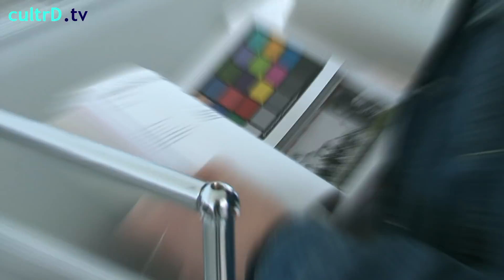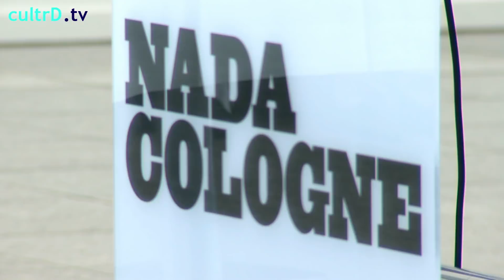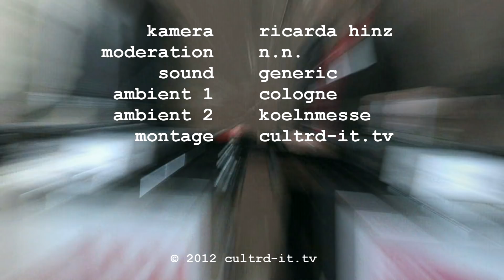5193.CultrD.tv Art Cologne NADA Cologne Daniel Hug James Fuentes Klaus Gerrit Friese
Zur Pressekonferenz und zur Eröffnung der Art Cologne bzw. NADA Cologne stellten Daniel Hug (Direktor der Art Cologne), James Fuentes (NADA) und Klaus Gerrit Friese (BVDG) das diesjährige Programm vor.

Deutschland größte internationale Kunstmesse ART COLOGNE mit New Yorker Flair
Was ist Kunst und wenn ja, wie teuer? - mag sich der Besucher von Deutschlands größter internationaler Kunstmesse ART COLOGNE fragen. Bis Sonntag sind in Köln außergewöhnliche Skulpturen und Gemälde zu sehen. Erstmals kooperiert die Kunstmesse mit dem US-Galerienverband New Art Dealers Alliance (NADA).

Art Cologne lockt mit Lust auf Banane
Auf der Art Cologne präsentieren vom 18. bis zum 22. April rund 200 Galerien aus 26 Ländern etwa 2000 Werke der Klassischen Moderne, Nachkriegskunst und zeitgenössischen Kunst.

Sieg dank reicher Nachbarn
Weniger Hallen, mehr Licht: Die Art Cologne hat sich gegen die Konkurrenz aus der Hauptstadt durchgesetzt und ist wieder zur wichtigsten Kunstmesse Deutschlands geworden. Ein Verdienst des neuen Messechefs Daniel Hug.

Nackte Schönheiten und grellbunte Gemälde
Neben vielen bekannten Künstlern zeigt die 64. Art Cologne auch die Werke unbekannter, aufstrebender Maler, Bildhauer und Projektkünstler. Ein Rundgang in Bildern durch die mitunter skurrile Welt der modernen Kunst.
Die Art Cologne, die mittlerweile zum 46. Mal stattfindet, ist die älteste Kunstmesse der Welt. Rund 200 Galerien aus 26 Ländern präsentieren Werke der klassische Moderne und zeitgenössischen Kunst -- unter anderem von Pablo Picasso, Joseph Beuys und Gerhard Richter.

Augenweide Art Cologne
Gelungene Mischung aus bekannten Namen, großen Werken und Newcomern
Stefan Koldehoff im Gespräch mit Burkhard Müller-Ullrich
Vom 18. bis zum 22. April lockt die Art Cologne wieder internationale Galeristen, Sammler und Kunstbegeisterte an den Rhein. Nach Jahren der Krise steht die Kölner Kunstmesse heute glänzend da.

AUFSTIEG IN DER MARKTLÜCKE
Souverän übernimmt die Art Cologne nach Jahren des Berlin-Hypes die
Marktführerschaft unter den deutschen Messen.
// UTE THON, KÖLN

Plötzlich ist sie wieder da. Die Art Cologne strotzt auf einmal wieder vor Selbstbewusstsein. Zur Vernissage fließt Champagner, namhafte Sammler schieben sich durch die Kojen, New Yorker Galeristen laden zum VIP-Dinner an den Neumarkt, und Köln fühlt sich für ein paar Tage wieder wie der Nabel der Kunstwelt.

Juergen Staack erhält Kunstpreis

Juergen Staack hat den Kunstpreis für New Positions erhalten. Er ist in seinem eigenen Auftrag nach China geflogen und hat dort eine heimliche Kunstform dokumentiert. Dem chinesischen Buchstaben "Wei" kommt bei dem Ergebnis eine zentrale Bedeutung zu.
Im eigenen Auftrag ist dagegen Juergen Staack nach China geflogen, um dort eine heimliche Kunstform zu dokumentieren. Offenbar ist es in China unter Tagelöhnern üblich, Dienstleistungen zu annoncieren, indem sie ihre Handy-Nummern auf öffentliche Mauern malen. Das Angebot dieses grauen Arbeitsmarkts ist den Behörden ein Dorn im Auge, weshalb sie Streicherkolonnen in Marsch setzt, um die Anzeigen zu tünchen. Und da die Zensoren angewiesen sind, die Farben möglichst Ton in Ton zu halten, entstehen mit groben Strichen Mauerwerke, die einigen Spielarten des Abstrakten Expressionismus zum Verwechseln ähnlich sehen.

46. Art Cologne - mit vielen Düsseldorfer Galerien
Kunst entdecken, erleben und erwerben, das kann man zurzeit auf der Art Cologne Messe in Köln am besten. Von klassischer Moderne über Nachkriegskunst bis hin zu zeitgenössischen Werken, findet sich dort alles was das Kunstliebhaberherz begehrt.Unter den rund 200 Ausstellern aus aller Welt sind auch einige Düsseldorfer Künstler und Galeristen vertreten.Unsere Citylife-Redaktion hat sich für Sie einmal umgeschaut.